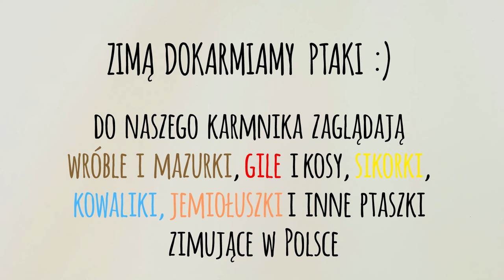animacja 1 Niedżwiadków 2021